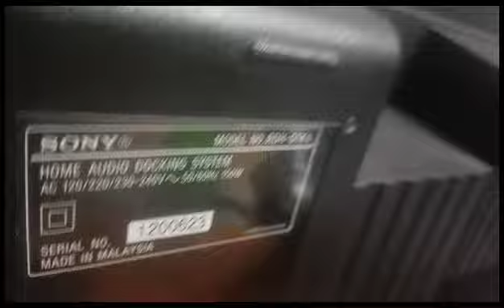Sony RDH-GTK1i Hi-Fi Music System